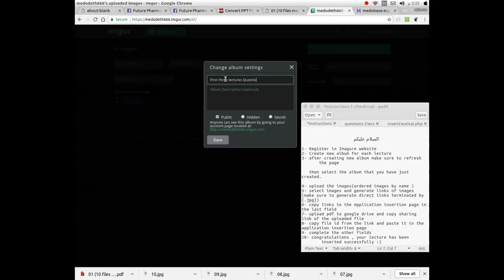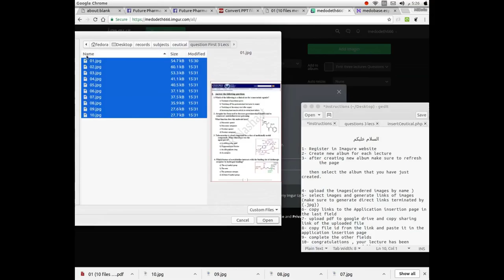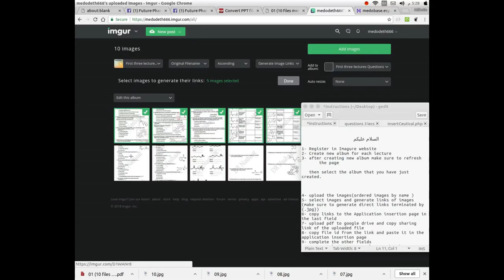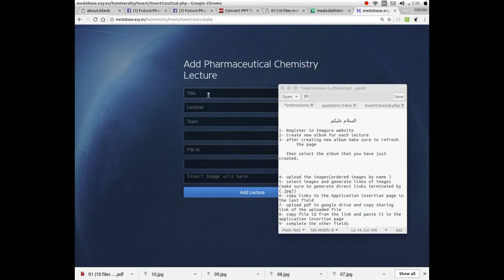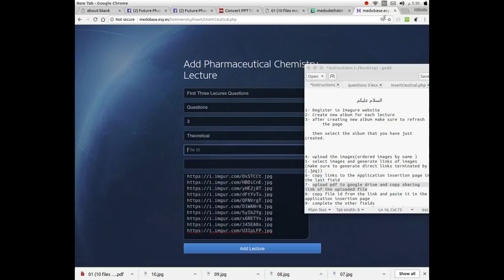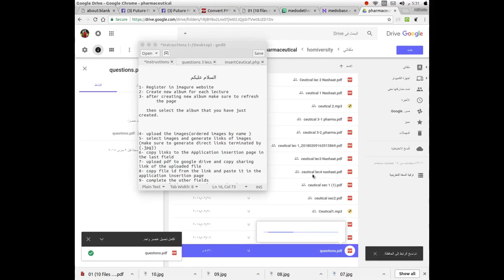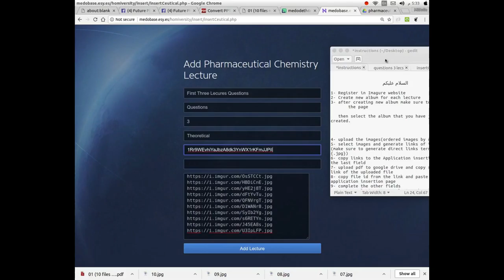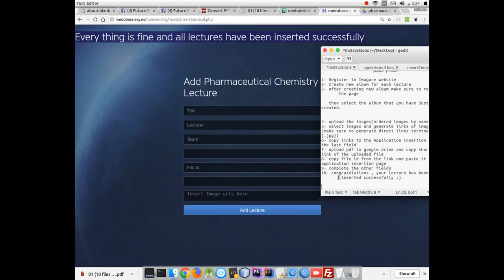How to upload Lecture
This is a demonstration of how to upload lectures to Homiversity